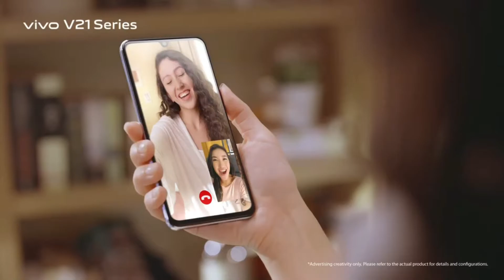স্মার্টফোন কেনার আগে সাবধান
স্মার্টফোন কেনার আগে সাবধান ৮টি ফোনে বিস্ফোরণ হয়েছে  ।